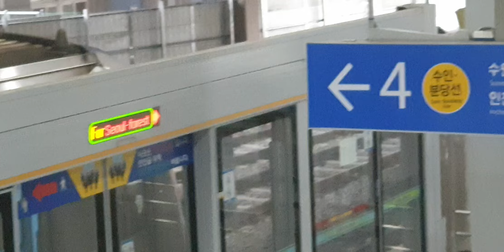2022.07.16 수인분당선 왕십리역 죽전행 351×31편성 발차